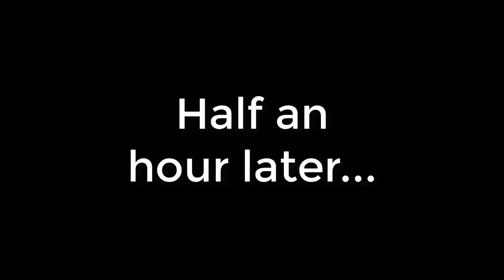Youtube poop: Sernandoe is bamboozled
I felt like making a Youtube poop video...